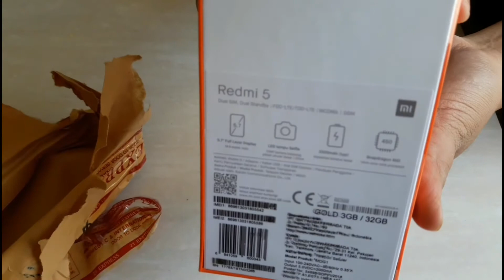Unboxing Promo Jafra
Tiap bulan pasti ada promo dari Jafra, kebetulan kemarin pas promo smartphone xiaomi redmi 5 ram 3gb rom 32gb, mau dapat promo dari Jafra wa aja ke nomer 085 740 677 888